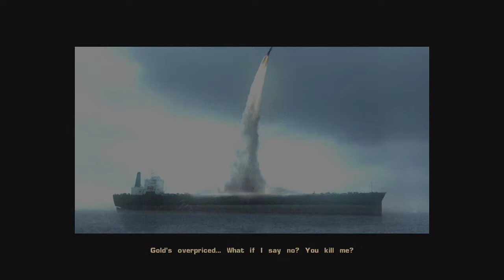The Mark Gameplay